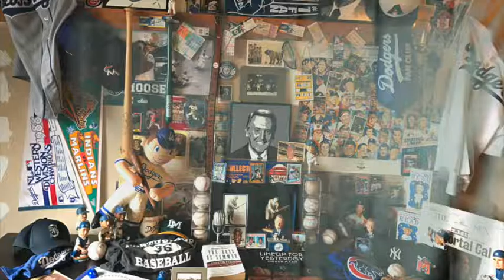Midnight Baseball- Sittin' by the Dock of the Ray- ep.23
In this episode we talk about the Tampa Bay Rays and their need to make trades to change their future.

Players Mentioned in this Episode:
Evan Longoria @Evan3Longoria
Chris Archer @chrisarcher22
Alex Cobb @acobb53

Shout Out:
Mike Frick

Hello my name is Spencer. Im a proud YouTube rookie. I love people, baseball, and the idea of doing both of them together everyday. I created this channel to support baseball/softball players of all ages on their journey around the diamond, before/after their career & on/off the field. Please join me, as a film an unedited 5-10 min video on whats ever on my mind in the world of baseball. You are welcome to call the number provided and ask baseball related questions. I look forward to hearing from you on a any platform you like.

Thanks
Spencer.Dodgers

A portion of any profits made from this channel will benefit